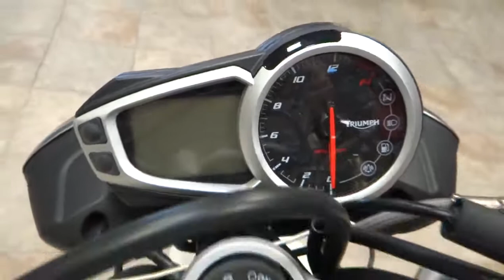2013 TRIUMPH STREET T North San Diego County, Oceanside, Camp Pendelton, Orange County, CA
2013 TRIUMPH STREET T  - Stock#: T578989 - VIN#: SMTL02NE2DT578989

1725 Hacienda Dr.